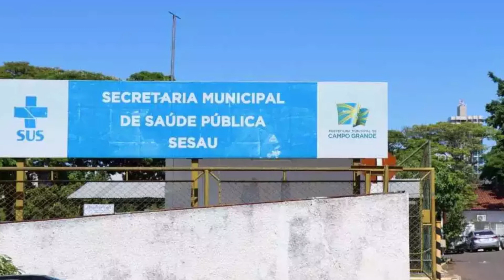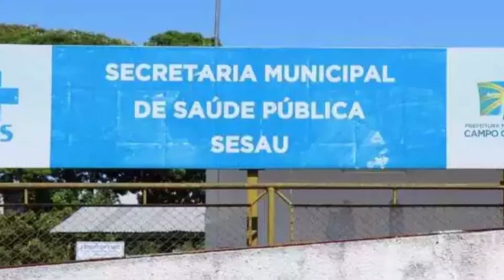Bebê Abandonado Em Bueiro Deixa Mulher Aterrorizada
Um bebê recém-nascido foi abandonado em um bueiro e resgatado, na África do Sul, por Charmaine Keevy, de 63 anos, que saiu para passear com o seu cachorro em Port Elizabeth, quando o animal começou a latir desesperadamente, andando em direção a uma espécie de vala de esgoto.

O canal Extraordinário é um espaço para ver o que há de mais estranho, transformador e refletir com os melhores vídeos de histórias reais e inspiradoras, que lhe farão pensar e renovar a sua fé na humanidade.
Fatos curiosos, fatos desconhecidos e os fatos interessantes terão destaque aqui. Acompanhe entretenimento de qualidade com o Histórias Sensacionais!
Aquilo que for super curioso e incrível terá seu espaço garantido em nosso canal.
Acompanhe nossos vídeo todos os dias, especialmente aqui para vocês.
Aqui você sempre vai encontrar histórias inspiradoras que irão te trazer muita motivação!

As melhores curiosidades do mundo todo você encontra no Histórias Sensacionais. As Histórias Interessantes que todo mundo gosta!

Temos vídeos com os melhores fatos curiosos, fatos pouco conhecidos, aquilo que for super curioso você encontra aqui!

Veja também os melhores fatos pouco conhecidos, histórias reais, fatos inspiradores e notícias curiosas de todo o mundo.

fatos poucos conhecidos e entretenimento